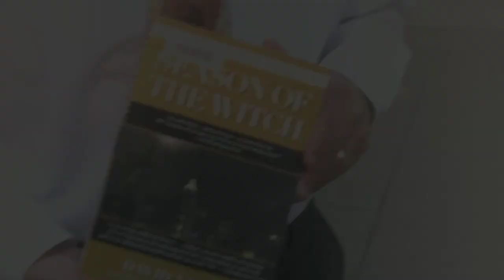Season of the Witch - Books We Love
In celebration of Valentine's Day, Books We Love features short and sweet book recommendations from San Francisco Public Library staff. Show us what books you love on Instagram @sfpubliclibrary
Find Season of the Witch and all the recommended books at the San Francisco Public Library